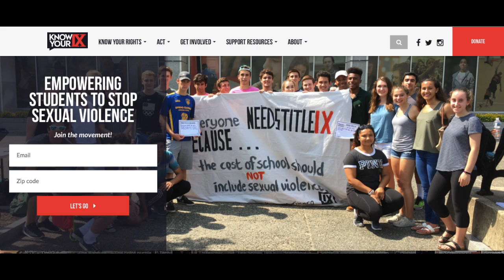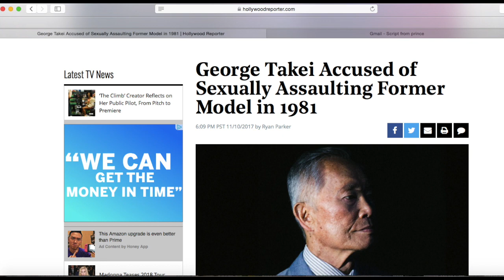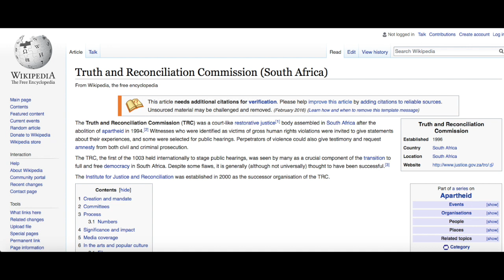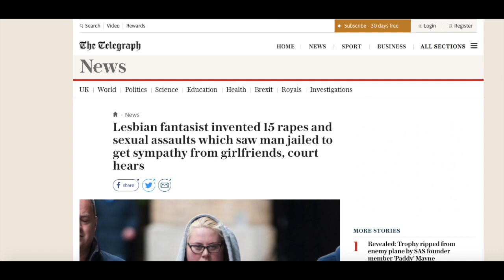SheLiedAboutMETOO and "Truth and Reconciliation”?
My mother explained to me that somebody proposed on a radio talk show, the idea of "Truth and Reconciliation", regarding the MeToo campaign. Apparently this process is about accountability from BOTH sides, which is why I think it is doomed to fail.

Twitter.com/princeofqueenss
Facebook.com/MRprinceofqueens